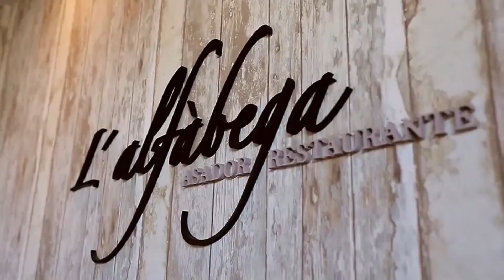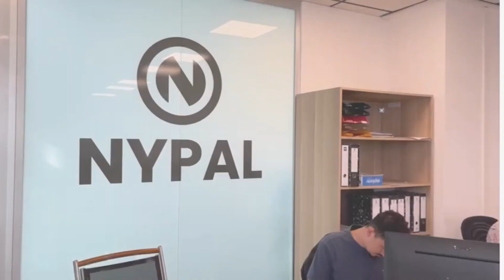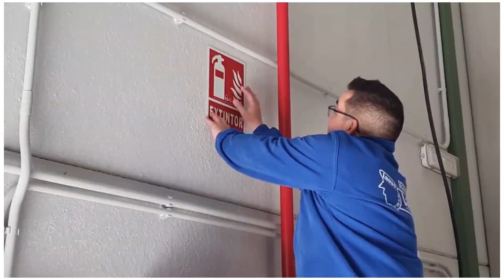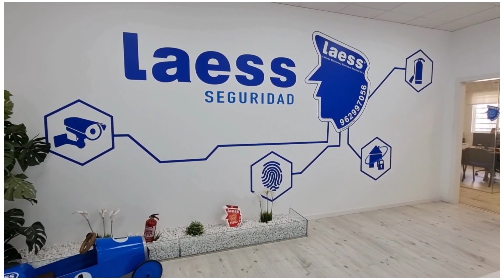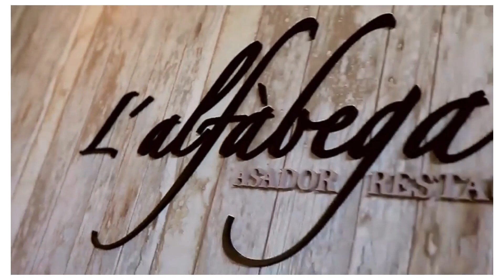Presentació UD Alginet 2023